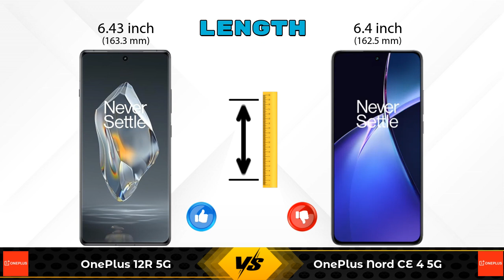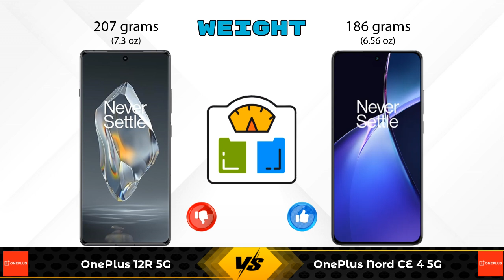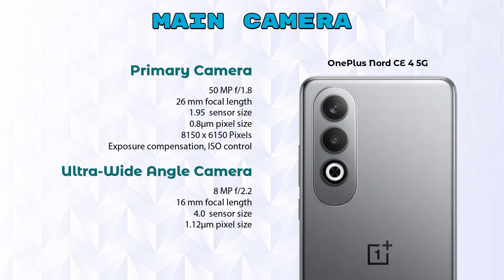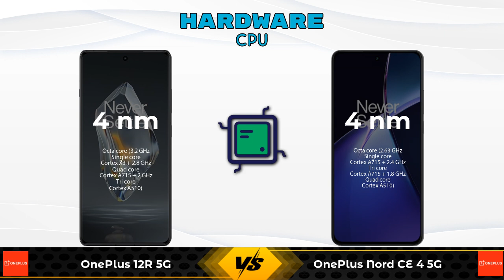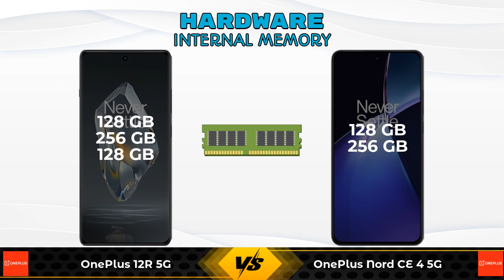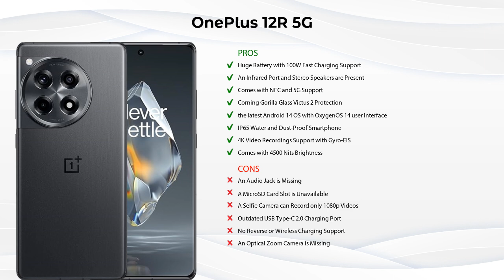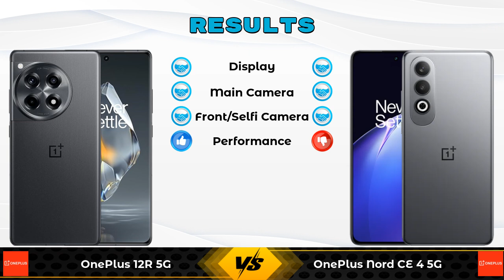OnePlus 12R 5G Vs OnePlus Nord CE 4 5G - Full Comparison [Full Specifications]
In this Video we are Comparing OnePlus 12R 5G Vs OnePlus Nord CE 4 5G with [Full Specifications].

Variant Details:
8 GB / 256 GB - 42999
8 GB / 128 GB - 36,565 (Flipkart)
16 GB / 128 GB - 42,776 (Flipkart)
8 GB / 128 GB - 39,990 (Amazon)

Variant Details:
8 GB / 256 GB - 26999
8 GB / 128 GB - 24,993 (Flipkart)
8 GB / 128 GB - 24,998 (Amazon)

OnePlus 12R 8GB RAM Vs OnePlus Nord CE 4 5G 256GB full specifications
OnePlus Nord CE 4 5G 256GB Vs OnePlus 12R 8GB RAM full specifications
OnePlus 12R 8GB RAM Vs OnePlus Nord CE 4 5G 256GB comparison
OnePlus Nord CE 4 5G 256GB Vs OnePlus 12R 8GB RAM comparison
OnePlus 12R 5G Vs OnePlus Nord CE 4 5G comparison
OnePlus 12R 5G Vs OnePlus Nord CE 4 5G
OnePlus Nord CE 4 5G Vs OnePlus 12R 5G comparison
OnePlus Nord CE 4 5G Vs OnePlus 12R 5G